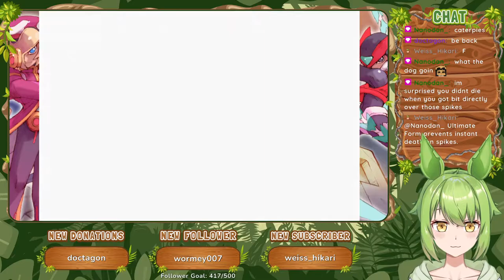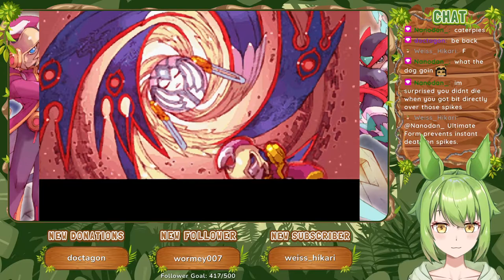Temple of Wind [Part 11] :: Mega Man Zero 2 (2003)